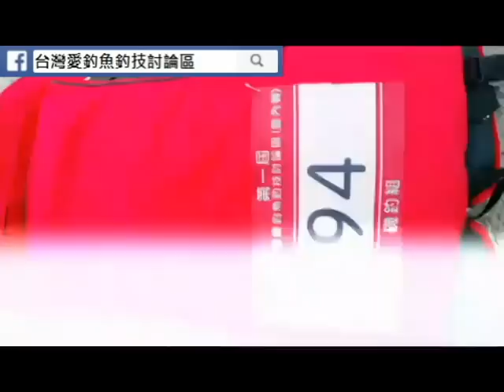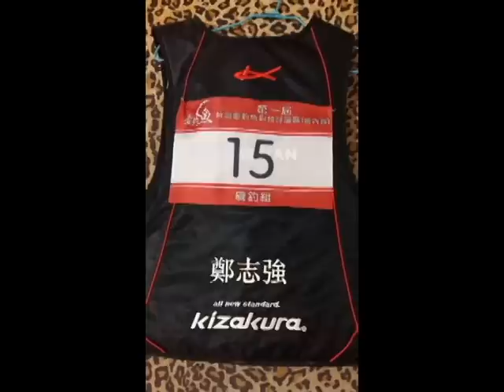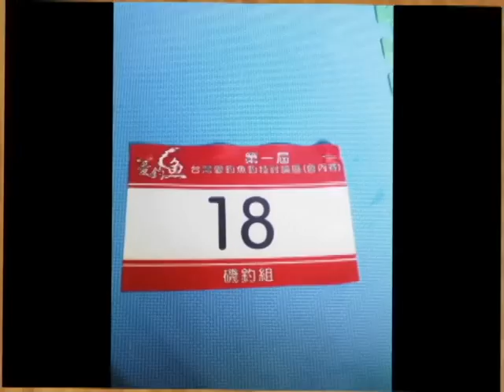台灣愛釣魚釣技討論區第一屆會內賽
第一步走出去，第二步就不難了。
想要更多釣魚技巧討論、互動？每星期日晚上八點準時在社團直播！(節目：邱社長陪你聊聊天)